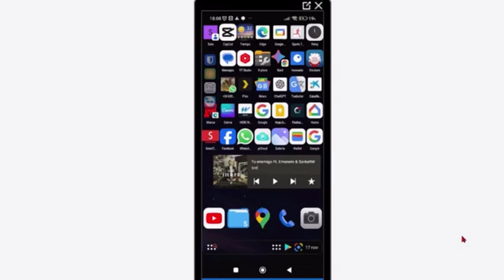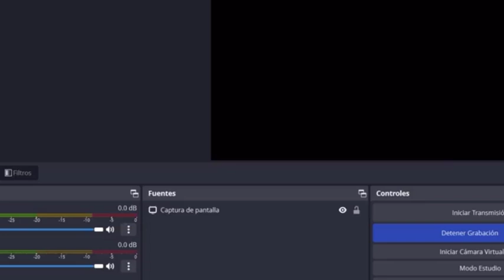⛮ Solución problemas con Plex en tu Móvil 📱 Cómo configurar Plex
¿qué ocurre cuando tu conexión es lenta? Aquí te presentamos algunos ajustes clave para que puedas disfrutar de tu contenido sin contratiempos con PLEX

Este vídeo soluciona los problemas de que Plex se cierra solo, se queda cargando, solo reproduce un minuto, se te para continuamente, no te funciona con Chromecast y otros problemas de conexión.

1. **Ajuste automático de calidad:**
Al abrir Plex y dirigirte a la configuración, encontrarás la opción de calidad. Activa el ajuste automático para permitir que Plex se adapte dinámicamente a tu velocidad de conexión. Esta característica es fundamental para evitar interrupciones o reproducciones a baja calidad.

2. Transcodificación de transmisión de vídeo:**
Dentro de los ajustes avanzados del trascodificador, activa la transcodificación de transmisión de vídeo. Aunque esta función convierte los vídeos a formatos compatibles con dispositivos móviles, puede reducir la calidad y consumir más datos, algo que queremos evitar en conexiones lentas.

Al desactivar esta opción, permites que Plex detecte automáticamente la mejor versión del vídeo para tu dispositivo móvil, basándose en la calidad de la película y tu conexión, optimizando así tu experiencia de visualización.

Recuerda guardar los cambios después de ajustar estas configuraciones para asegurarte de que se apliquen.

En resumen, con estos consejos, podrás maximizar tu experiencia con Plex en dispositivos móviles, incluso en situaciones de conexión lenta y con Chromecast. Prepárate para sumergirte en tu biblioteca multimedia estés donde estés.

¡Gracias por visitarnos y disfruta al máximo tu experiencia Plex!

Espero que este artículo refleje lo que necesitas. Si deseas añadir o modificar algo más, ¡házmelo saber!